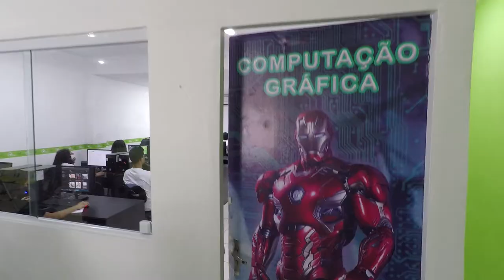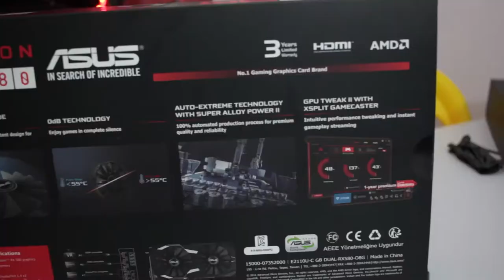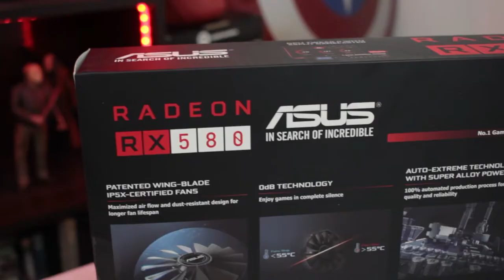Unboxing e Montagem - Asus RX580 8GB OC Dual PT-Br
Unboxing, montagem e demonstração da nova placa de vídeo RX 580 8gb Asus!
Trilha sonoro:
Arthur Medeiros
Insta. @arthurmcarvalho
Letreiro social.